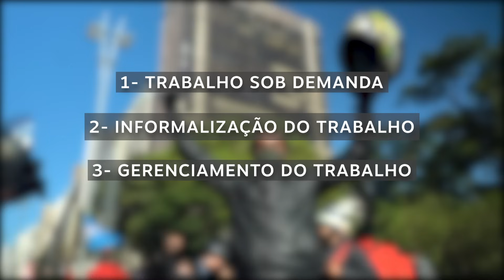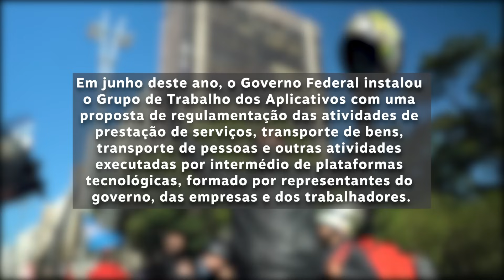A uberização do trabalho no Brasil | No Detalhe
O IBGE divulgou dados da Pesquisa Nacional por Amostra de Domicílios (PNAD) Contínua de estudos inéditos sobre Teletrabalho e Trabalho por Meio de Plataformas Digitais no Brasil. Em 2022, o Brasil contava com 1,5 milhão de pessoas trabalhando por estes meios. O No Detalhe desta semana trata do fenômeno da uberização do trabalho, a falta de regulação e de direitos trabalhistas dos profissionais. No episódio entrevistas com Renan Bernardi Kalil, procurador do Trabalho, José Dari Krein, professor da Unicamp e Ludmila Abilio, socióloga e pesquisadora do Instituto de Estudos Avançados da USP, uma das principais referências sobre a uberizacao do trabalho no Brasil.

NO DETALHE
Quinzenalmente às segundas, às 11h15, aqui no YouTube.

Assine o nosso conteúdo premium e colabore com o jornalismo do Meio